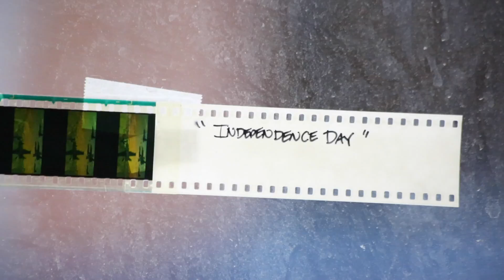About the Filmmaker - Independence Day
Writer-director Rich Cook on his experience bringing the famous alien-human dogfights to life for Roland Emmerich's INDEPENDENCE DAY, which won an Academy Award for Best Visual Effects.